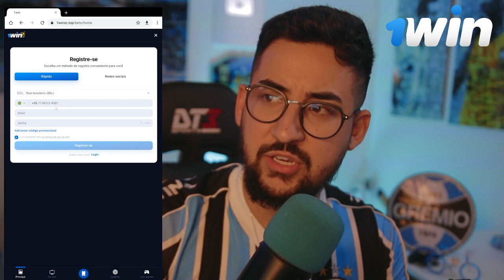GUERRA ENTREGOU e VEJA SUÁREZ COM A CAMISA DO GRÊMIO, ELE REAGIU DESSA FORMA AO RECEBER O MANTO!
Você sabia disso? Ocorrido em 2019, Suárez já ganhou uma camisa do Grêmio